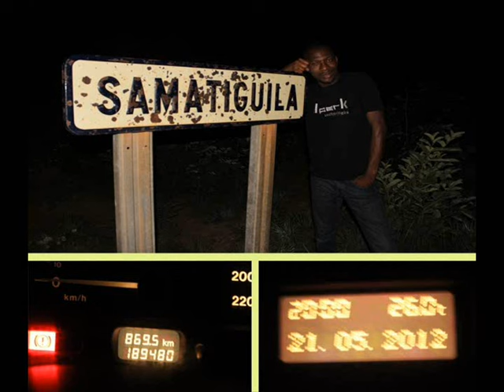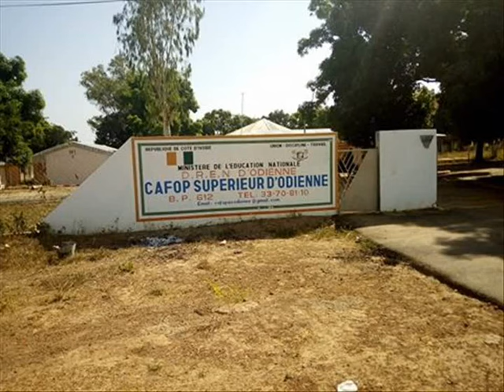Koumba KOUYATE _ Nenawa SAMATIGUILA (ORIGINALE Version)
Koumba KOUYATE  (ORIGINALE Version) La Reine de la Musique Mandingue Made in RCI.
Montage: BALLO Adama de Tengréla (RCI).